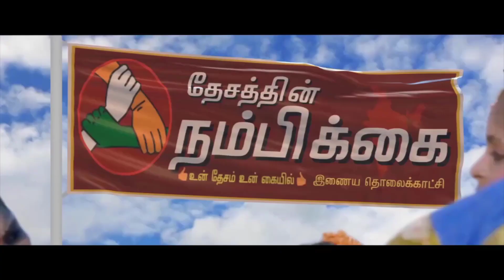கிருமி நாசினி தெளிக்கப்பட்டு பணியாளர்களுக்கு முக கவசம் மற்றும் உணவு பொருட்களும் வழங்கப்பட்டது